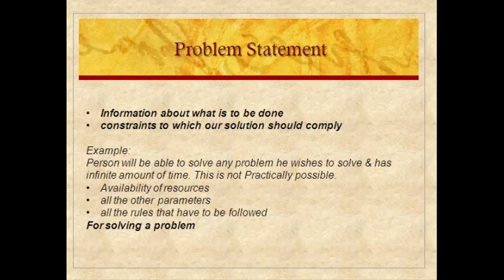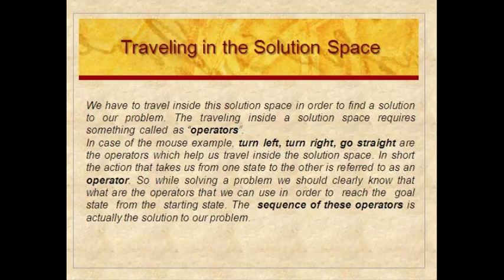Chapter 3 Components of Problem Solving